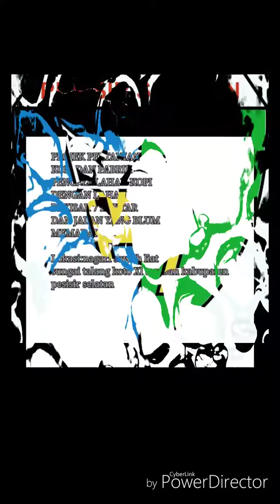Proyek pertanian pabrik kopi. Sawah liat sungai talang pasisir selatan . Sumbar